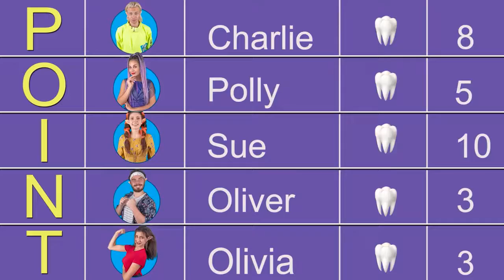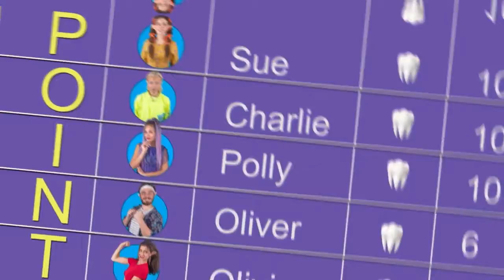College Me Tooth Freeze By Troom Troom India Hindi | Funny College Challenges By Troom Troom In Hind